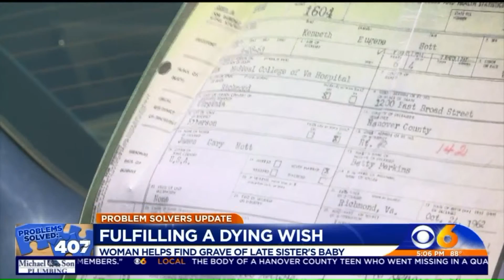Funeral home helps woman locate grave of late sister`s baby